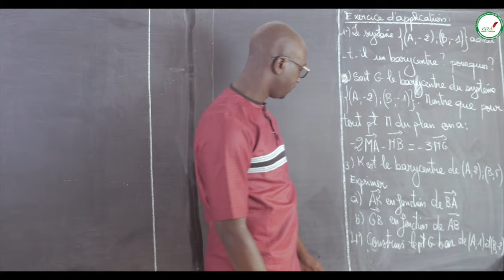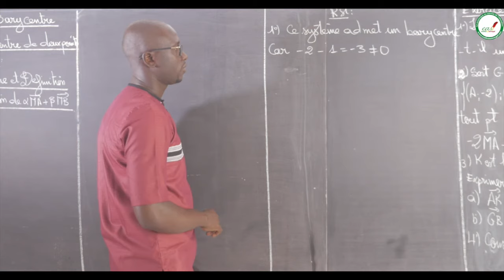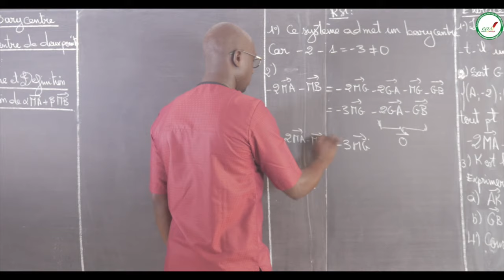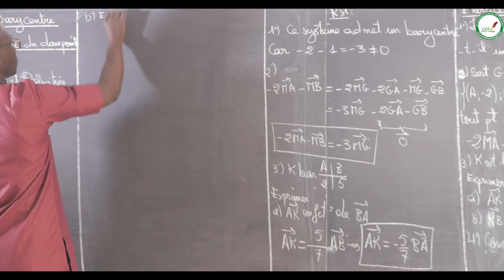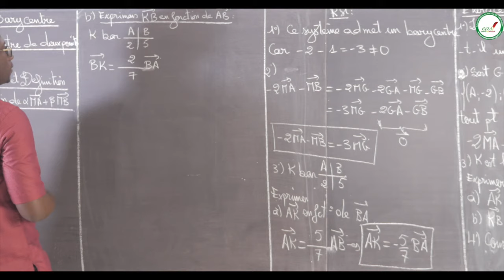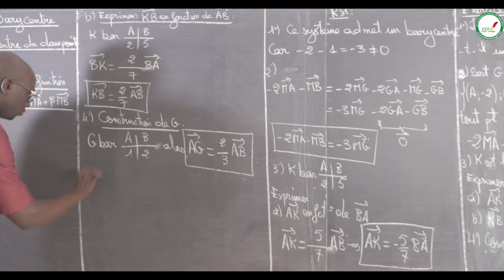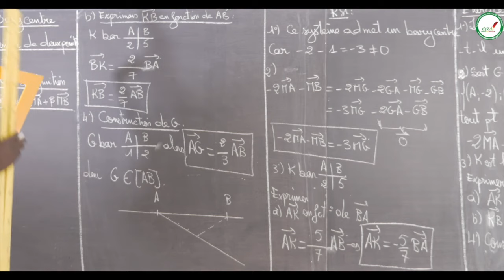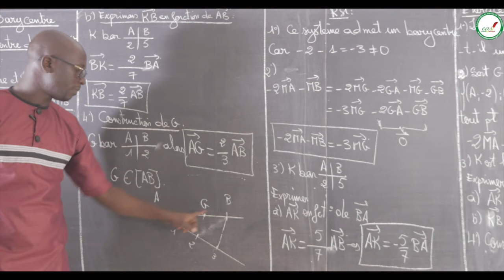Cours - Seconde S - Mathématiques : Barycentre / Exercice d'application / M. Ka